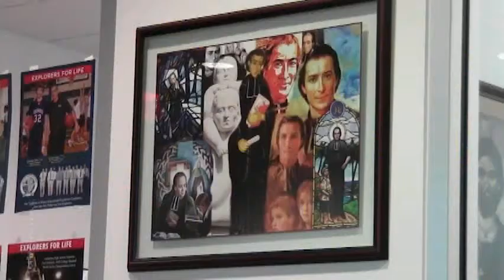Marist Identity Video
Christopher Columbus High School - Miami, Florida